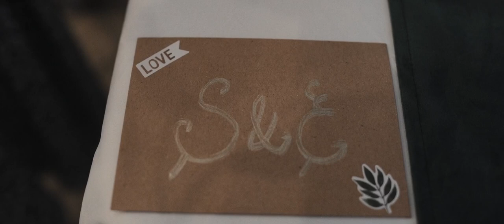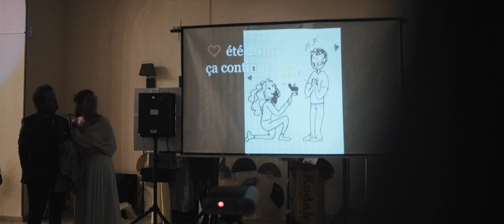Mariage Stéphanie & Edouard - Episode soirée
Crédits : notre super binôme de photographe / vidéaste, à savoir Elvire & Xavier 💚📸📹!
@martynphotographywedding (Instagram)
@xaviermartynphotography (Facebook)